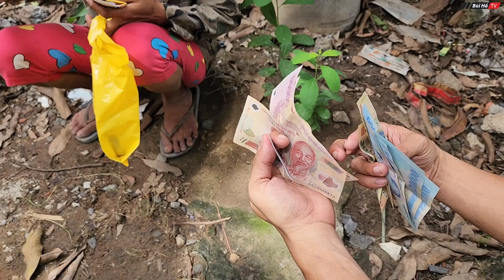Tìm về nhà ngoại Duyên cô gái Việt bị lừa bán sang Campuchia xem có thực sự đi bán vé số | Bùi Hồ TV